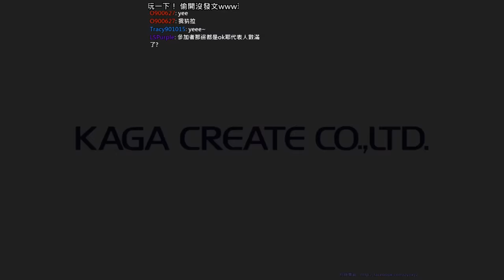【2015/09/26】天麻Day.0設定中【2/2】